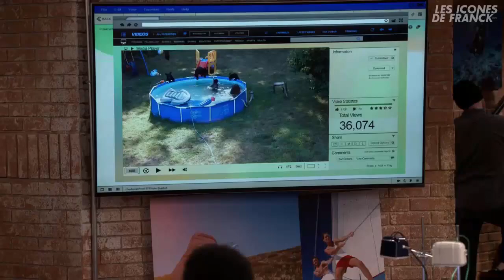The Great Indoors S01 Promo VOSTFR (HD)